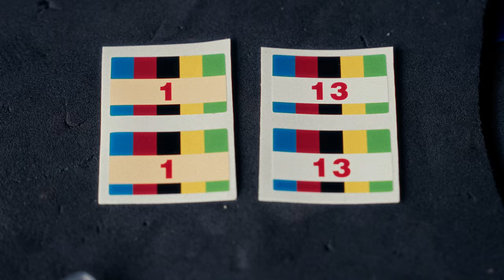A Snowy Chase for Glory | ORBEA FOX ENDURO TEAM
Join the Orbea Enduro Team at the last stop of the season: The Enduro World Championships in Val di Fassa, Canazei, Italy. Flo Espiñeira, Martin Maes and Edgar Carballo say goodbye to the season riding on the snow with their Orbea Wild and Rallon.

We close the season full of gratitude to each and every one of the people who make up the team. A great big family.

00:00 Arriving at Val Di Fassa
01:15 The opening day
02:13 Practice day
03:55 Race day
06:20 The afterparty